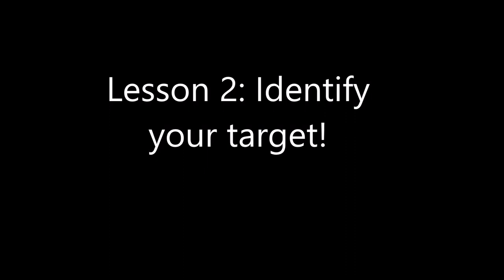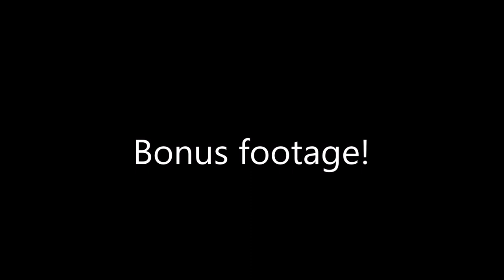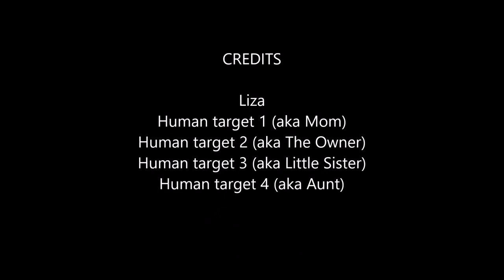Doggy Prep School: Begging for Alaskan Malamutes 101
Welcome to the "Begging for Alaskan Malamutes 101" course, taught at our "Doggy Prep School". Please, take notes!